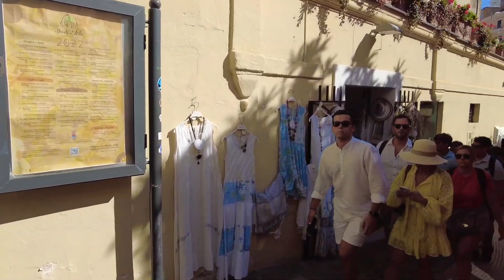🇮🇹 Positano, Amalfi Coast Italy (Walking Tour)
Join us on a journey to discover the beauty of Positano, Italy’s coastal gem on the Amalfi Coast. In this video, we’ll take you on a walking tour of Positano in 2023, showing you the best sights and hidden gems of this enchanting town. From the beach to the hilltops, you’ll experience the magic of Positano and fall in love with its charm. Don’t miss out on this unforgettable adventure!